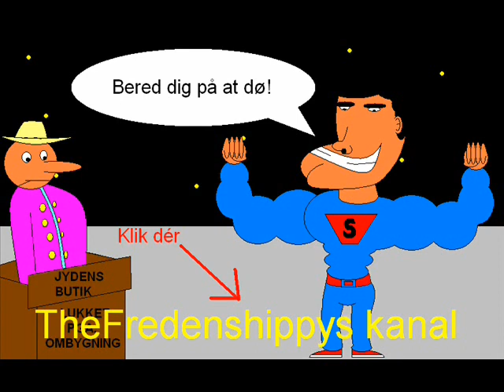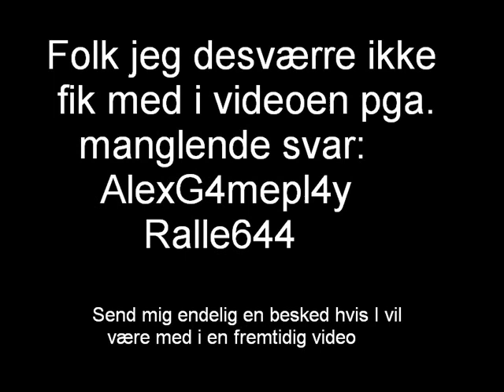Suppemand tager sig en kop kaffe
Tager han sig virkelig en kop kaffe, eller bliver han stoppet af superskurke?